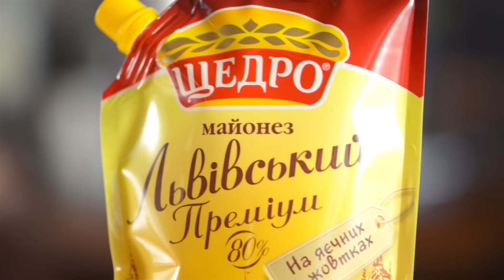Готовим блюдо для всей семьи: картофельные оладьи с румяной корочкой!